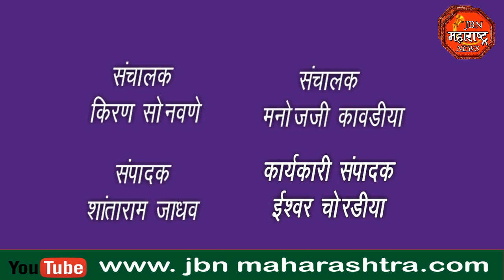फत्तेपूर ग्रामपंचायत हद्दीतील जागेवरील मातीची सर्रास विक्री